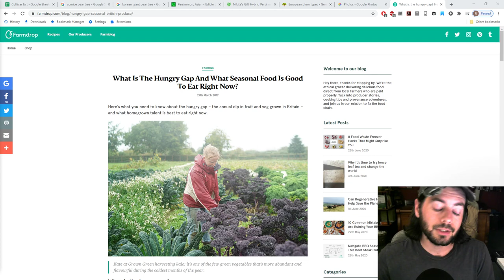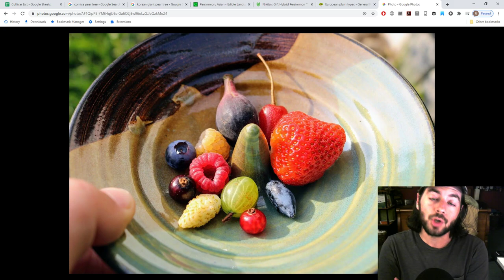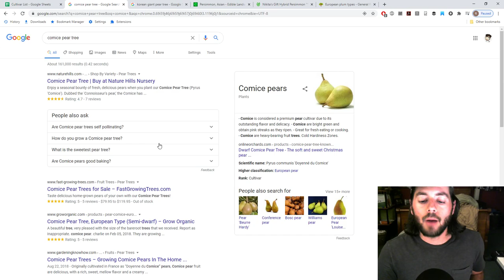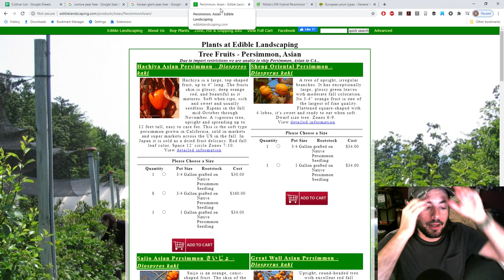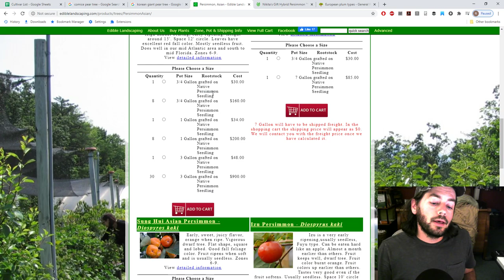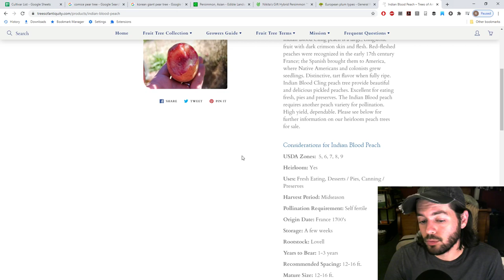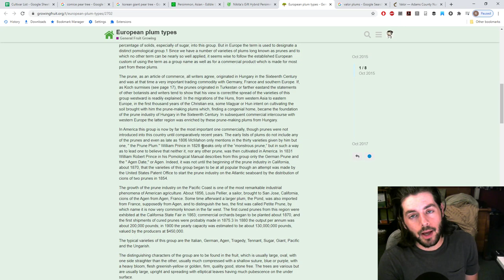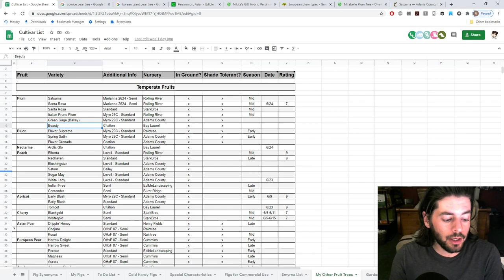Luxury Fruit Trees I'm Planting in the Fall | Fruit Talk! w/ Ross Raddi -- EP: 68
In this episode of Fruit Talk! I explain what the hungry gap is, but not necessarily the hungry gap that most growers face after storage crops run low, but instead my hungry gap in July. I'm also mentioning the fruit trees that I'm looking forward the most to tasting one day and why we're planning on planting those this spring. Things like the Comice pear, Asian pears, Goumi, Persimmons and many types of European Plums like the Mirabelles & Gage plums that are always exciting to the taste.

Our Shop!